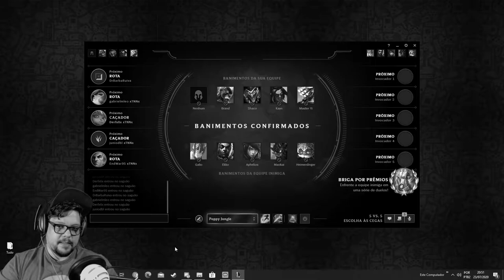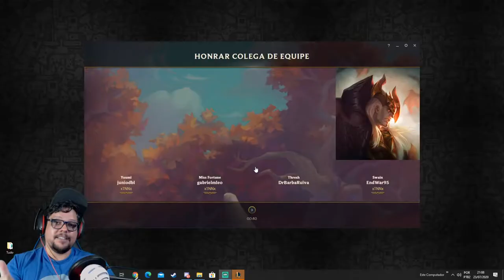BLITZ DO NEXUS - MELHOR MODO DE JOGO DE LEAGUE OF LEGENDS?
Seria o BLITZ DO NEXUS o melhor modo de jogo de LEAGUE OF LEGENDS? É isso que nós vamos conferir nessa gameplay muito divertida, experimentando e conhecendo esse modo que a Riot Games (ou Rito Gomes) liberou essa semana para que tenhamos, além do modo Aram, também o Blitz do Nexus como alternativa a Summoners Rift.

Rushamos de Poppy Jungle nessa bagaça!

Cola que é GG!